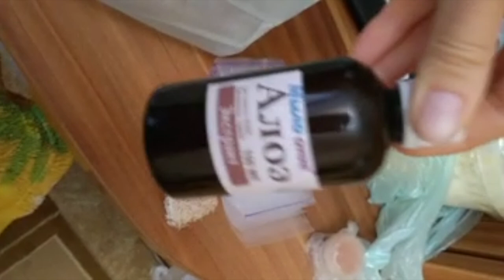Распаковка №343 от интернет магазина Мыло Опт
Купить товары для создания косметики ручной работы и мыловарения оптом и в розницу можно тут👇👇👇👇